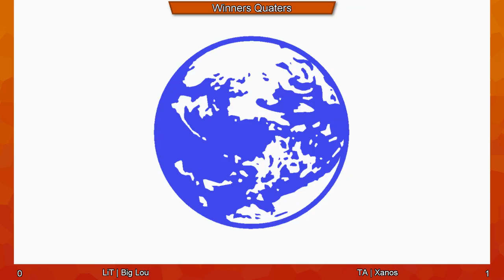Kennesaw Smash 7/17 - LiT | Big Lou (Luigi) vs TA | Xanos (Lucas) - Smash 4 Winners Quaters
Kennesaw Smash in Kennesaw, GA